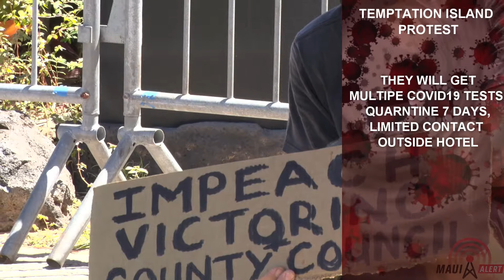Maui Alert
Small Group of Protesters Rally at Andaz to Oppose Temptation Island
(Note: A message for Andaz message was not returned this afternoon)